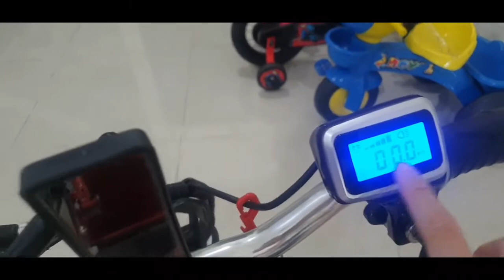SEPEDA LISTRIK LIPAT RODA TIGA SKUTER ANTELOPE NEW UNO GOWES REVIEW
Aku mau memperkenalkan juga sepeda listrik lipat yang bisa dipakai juga untuk gowes bareng sama anak anak jadi ga capek mengayuh kalau bawa ANTELOPE NEW ini. Sepeda ini bisa dibawa kemana mana karena bisa dilipat. Sepeda ini juga bisa maju dan mundur ya teman teman..

Simak terus ya review nya

sepeda listrik uwinfly warsepeda listriksepeda listrik yang bisa dilipat